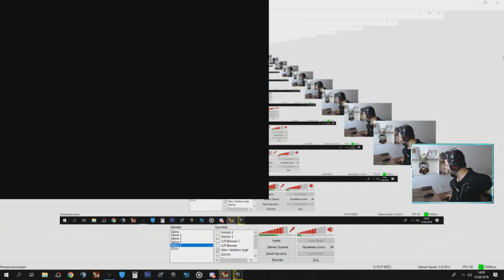ÖNCE ZAİTSEV BLACK GÖSTERDİM SONRA ZAITSEV LEGEND PRO ILE TROLLEDIM